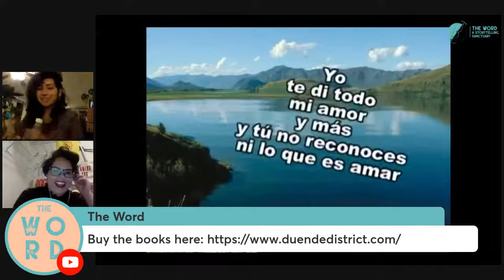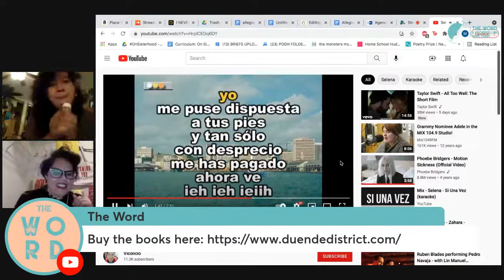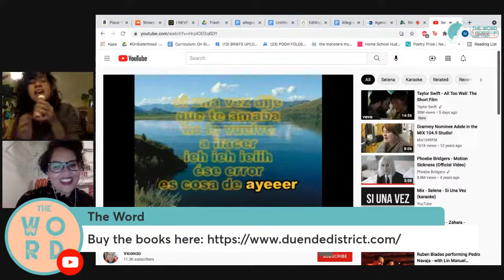Melissa Lozada-Oliva (Dreaming of You: A Novel in Verse) in conversation w/ Yesika Salgado (Hermosa)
Melissa Lozada-Oliva (Dreaming of You: A Novel In Verse) in conversation with Yesika Salgado (Hermosa)

Melissa Lozada-Oliva is the child of Guatemalan and Colombian immigrants. She co-hosts the podcast Say More and is a member of the band Meli and the Specs. She holds an MFA in poetry from NYU and her writing has been featured in Remezcla, PAPER, The Guardian, The BreakBeat Poets Vol. 4, Wirecutter, Vulture, Bustle, Glamour, The Huffington Post, Muzzle Magazine, The Poetry Project, Audible, and BBC Mundo. She is from Massachusetts and lives in New York City.

Yesika Salgado is a Los Angeles based Salvadoran poet who writes about her family, her culture, her city, and her fat brown body. She has shared her work in venues and campuses throughout the country.
Salgado is a two time National Poetry Slam finalist and the recipient of the 2020 International Latino Book Award in Poetry.
Her work has been featured in the Los Angeles Times, Teen Vogue, Univision, CNN, NPR, TEDx, and many digital platforms. She is an internationally recognized body-positive activist and the writer of the column Suelta for Remezcla.
Yesika is the author of the best-sellers Corazón, Tesoro, and Hermosa, published with Not a Cult.

This event is brought free of charge to promote wide access to publishing knowledge. The Word | A Storytelling Sanctuary is a nonprofit organization and we rely on community support to run our writing and publishing programs in support of writers from marginalized backgrounds, including workshops, community-building opportunities, our [margins.] publishing and writing conference, mentorship opportunities, and more. If you are able to support this event with a donation you ensure that we can provide access to groups and individuals who have been denied.

Duende District is a collaborative pop-up and boutique bookstore, for and by people of color—where all are welcome.

Duende District specializes in curating the best new trade adult and children's books in English and Spanish. We serve BIPOC communities across the nation, from Washington, D.C., to Albuquerque, N.M. Each Duende District pop-up, boutique bookstore, and event series focuses on engaging our Black and brown communities, while also inviting all people to participate in the resulting conversation and experience.